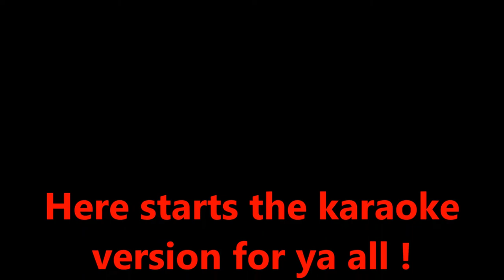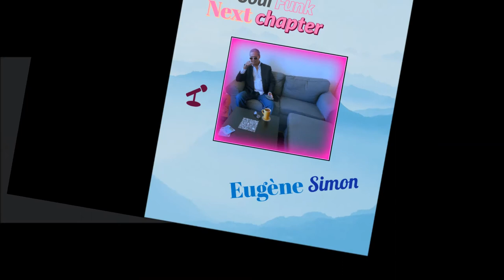Eugène Simon - Memphis Whiskey Blues Song. Pianist Singer-Songwriter. Midnight Sleeping Music 2021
Co-Producer (s) Productions with Victor Fifties Loriaux.

Written by Victor Fifties Loriaux. Song arrangement composed and produced by Eugène Simon Impresario Group in Studio1962Holland

Music Audio Videoclip Productions Europe.

The Memphis Whiskey Blues Song - Goodnight my love (music). Written by Victor Fifties Loriaux.
Goodnight Song
warungpianobarpianistplayer
mistereugenekeyssimon

39 views Saturday May 22th 2021